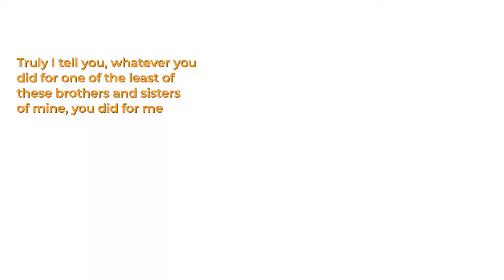Covid 19 Project - Kenya 1 - Harvesters Ministries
The world desperately needs Jesus! Harvesters is an international church-planting ministry that makes His Name known by training pastors and distributing Bibles. Harvesters operates in over 60 countries on 4 continents. We believe that saturation church planting is by far the most effective way of fulfilling the Great Commission.